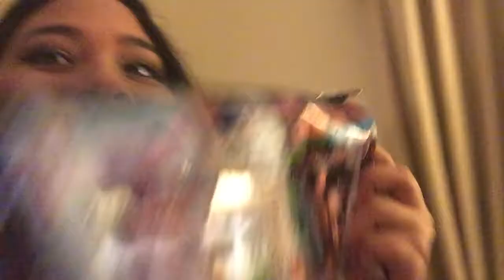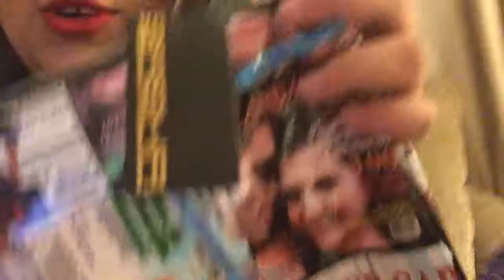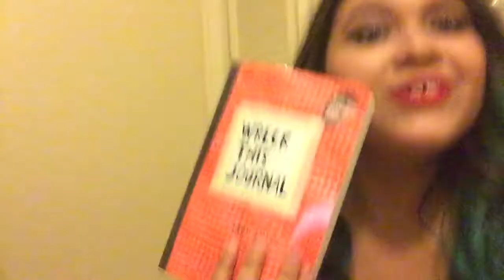Christmas Eve Vlog!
HEY GUYS! So this is my Christmas Eve Vlog!